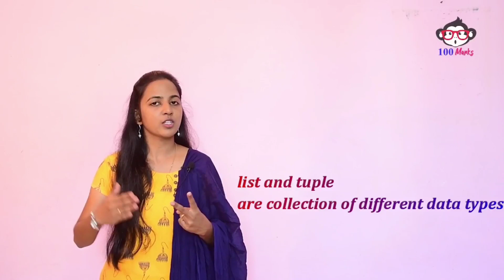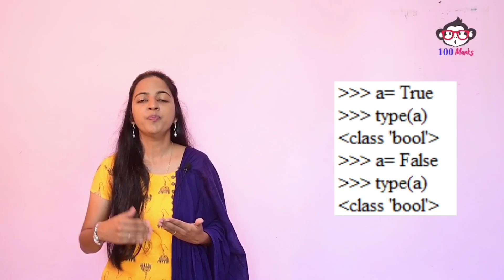[ Episode-3 ] Python - Learn Python in Tamil - Online Course for Beginners by Ancy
E - LEARNING : Python Introduction:EP - 3

Download the link  For clear Text material for this video  ..

Video Team :
VJ: Ms.S.Ancy ,.M.tech,.(Ph.D)..,
Content Manager : Santhosh Kumar,.B.Tech
Creative Head : Inba Raj
Cameraman : Ebi Nezer
Video Editor : P.vignesh ajay
Costume Designer : Divaysri Dayanand
Channel Admin : Cornelius
Art Direction & Set Props : C.Selvaraj
Production Helps : S.Premalatha